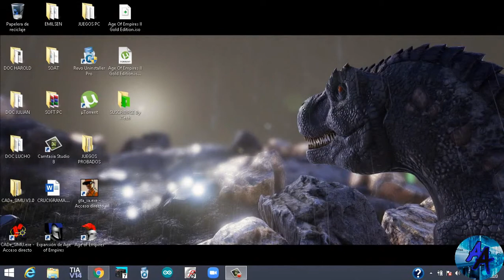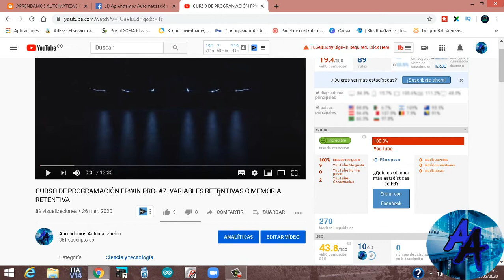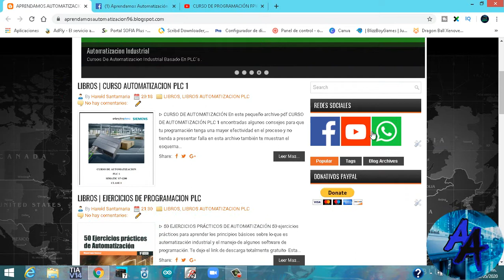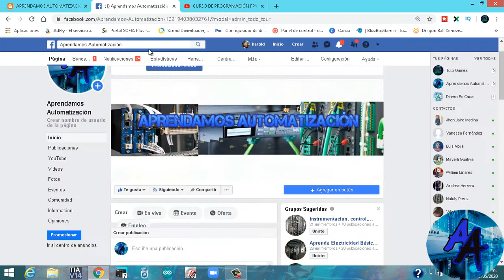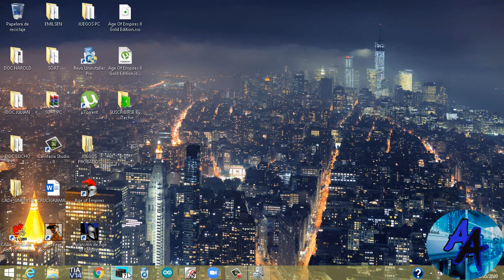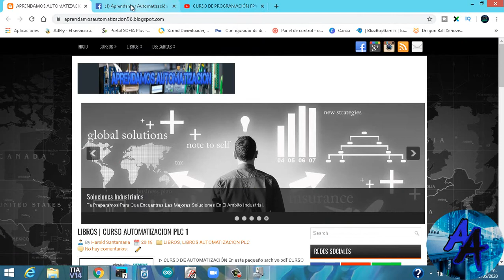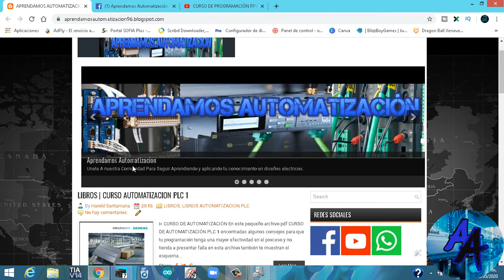CURSO PROGRAMACIÓN FPWIN PRO - #8. CONECTARSE A UN PLC PANASONIC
▶ ▶ Blog Aprendamos Automatización ▶ ▶

▶ ▶ Grupo de WhatsApp Aprendamos Automatización ▶ ▶

▶ ▶ Curso E plan Electric P8 ▶ ▶

▶ ▶ Curso Cade simu v 3.0 ▶ ▶

▶ ▶ Curso Programación Fpwin pro – Panasonic ▶ ▶

Este Curso es totalmente Gratuito, No se te cobrara ningún cargo por la explicación, simplemente si deseas realizar una pequeña donación del monto que tu desees a nuestro canal, con estos fondos, recolectados traeremos más diversidad de cursos para nuestro canal.